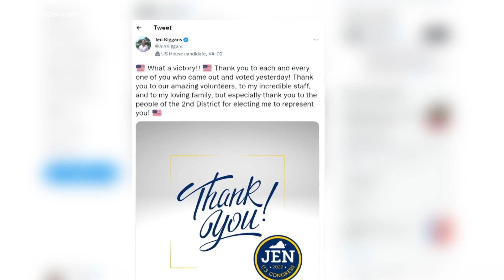A big flip for Republicans with Jen Kiggans' 2nd District win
Republican State Sen. Jen Kiggans won the U.S. House election in Virginia's 2nd Congressional District, defeating the two-term Democratic incumbent Elaine Luria in a hotly contested race. As of 8:30 a.m. Wednesday morning, Kiggans was leading Luria 52% to 48%. The Associated Press called the race shortly after 11 p.m. Election Day. Kiggans' victory was widely seen as pivotal for Republicans seeking to retake control of the House, which has been held by Democrats since 2019.